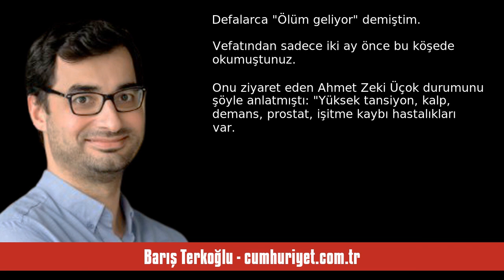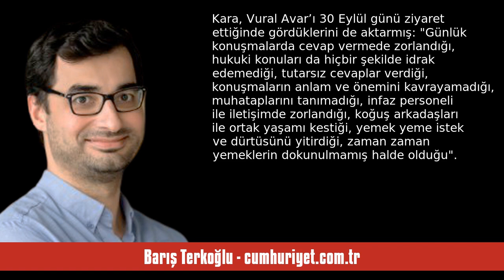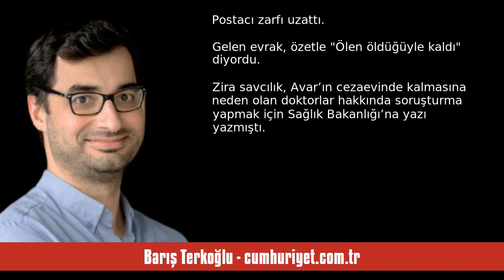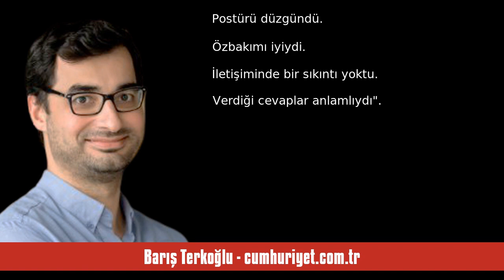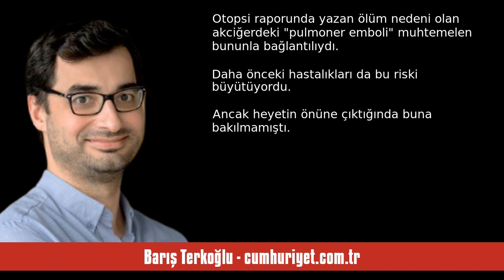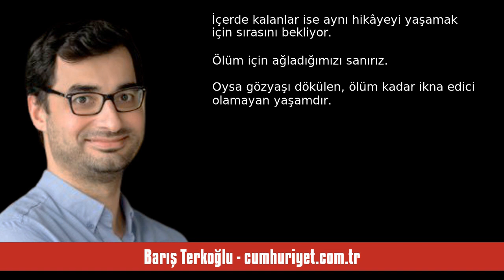BARIŞ TERKOĞLU: ÖLEN YİNE ÖLDÜĞÜYLE KALDI - SESLİ KÖŞE YAZISI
Barış Terkoğlu - cumhuriyet.com.tr - Ölen yine öldüğüyle kaldı - 29 Nisan 2024 tarihli yazısının seslendirmesi

"“Yaşarken durumunuz kuşkuludur” diyor Camus. “Öldüğünüzde inanırlar” diye devam ediyor.

Aslında beklenmedik bir şey değildi. Defalarca “Ölüm geliyor” demiştim.

Vefatından sadece iki ay önce bu köşede okumuştunuz. Onu ziyaret eden Ahmet Zeki Üçok durumunu şöyle anlatmıştı:

“Yüksek tansiyon,. "